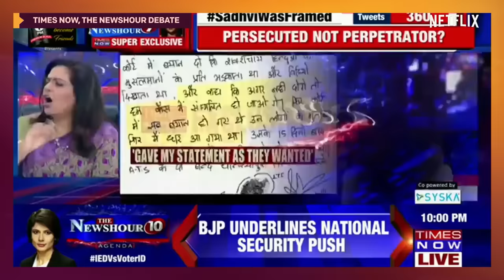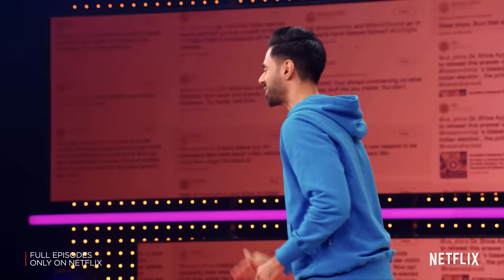Indian Election Update | Patriot Act with Hasan Minhaj | Netflix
On this segment from the latest episode of Patriot Act, Hasan examines the results of the recent 17th Lok Sabha election in which Indian Prime Minister Narendra Modi and his BJP party maintained their control in a landslide victory throughout the country. After analyzing the state of Indian politics in the lead up to the election on a previous episode, Hasan takes a look at exactly how the BJP managed to pull off such a lopsided win and what it says about Modi’s agenda for the largest democracy in the world.